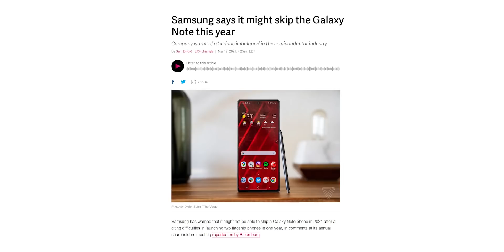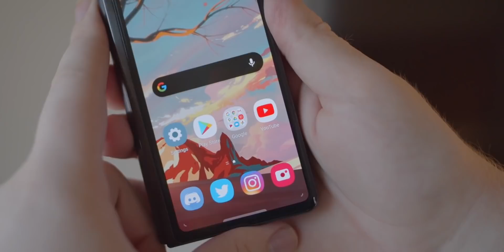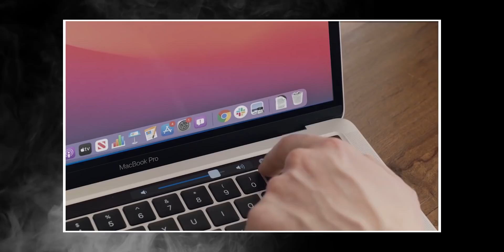Galaxy Z Fold 3 | Apple MOCKED By Intel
Samsung Galaxy Z Fold 3 will have a separate Unpacked Event in the second half of the year but there's quite a lot of information about the handset already. The color options of the Galaxy Z Fold 3 have been revealed. Also, Intel has released a series of videos mocking Apple M1 macs in a PC vs Mac video.